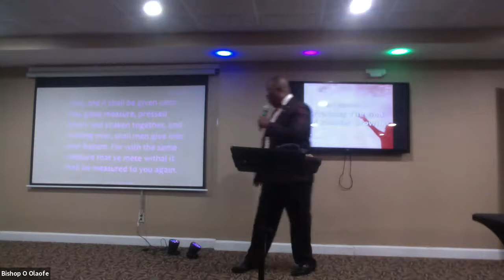Learn The Secret Of Praising The Word Of God's Power & Become Rich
Bishop O.Olaofe in a Powerful Teaching ✅👉 Praise The Word Of His Power & Become Rich 💝 Happening Live On Faith Talk & Miracles Moment with Bishop O. Olaofe ✅🔥 🔥🔥 💝 To Connect with Me Text: Love to 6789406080.